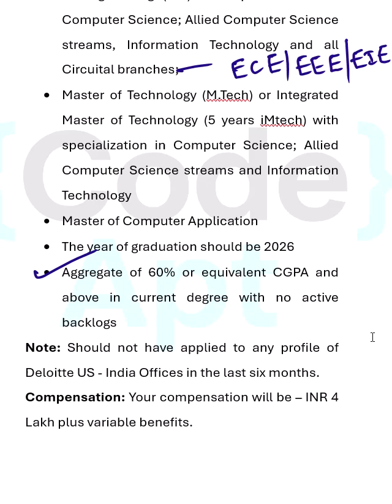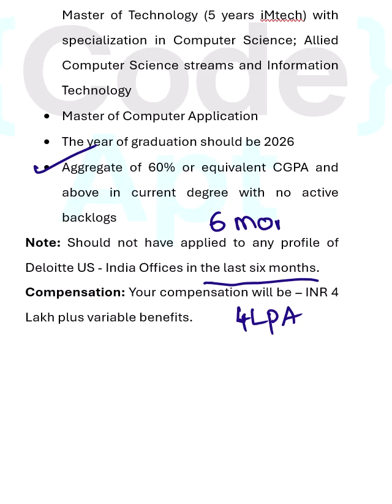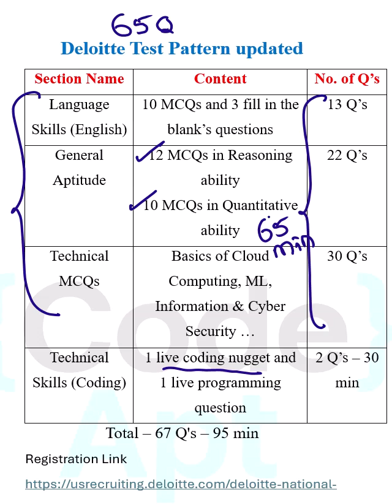Deloitte NLA - 2026 Test Pattern & Registration Link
📢 Deloitte NLA 2026 – Complete Test Pattern & Registration Process

Deloitte new link which is working

Apply at earliest

*Apply carefully, resume shortlisting is there in Deloitte*

Are you targeting Deloitte placements 2026?
In this video, we explain the Deloitte National Level Assessment (NLA) 2026 in detail.

🔍 What you’ll learn in this video:
✔ Deloitte NLA 2026 test pattern
✔ Number of sections & question types
✔ Eligibility criteria
✔ Difficulty level
✔ Official Deloitte NLA registration link
✔ Preparation strategy & tips

🎯 This video is useful for:
• Engineering students (2026 batch)
• Final year & pre-final year students
• Freshers preparing for Deloitte recruitment